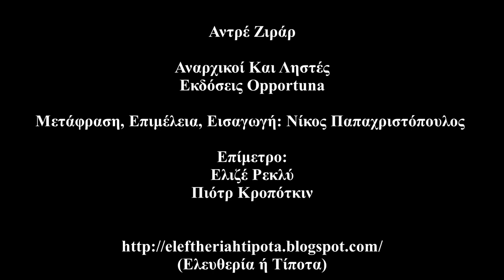Αντρέ Ζιράρ - Aναρχικοί Και Ληστές (Εκδόσεις: Opportuna) {Hχητικές Επιλογές & Αποσπάσματα}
Μετάφραση, Επιμέλεια, Εισαγωγή: Νίκος Παπαχριστόπουλος

Aπομαγνητοφώνηση: Ντία Μανώλη
Διορθώσεις/Επιμέλεια: Ο Ελευθεριακός

- Από Το Κύριο Μέρος Του Βιβλίου: (0:15 - 27:46)

- Από Το Επίμετρο Του Ελιζέ Ρεκλύ: (27:47 - 33:00)

 - Από Το Επίμετρο Του Πιότρ Κροπότκιν: (33:01 - 37:45)